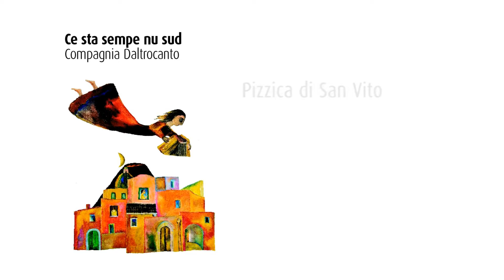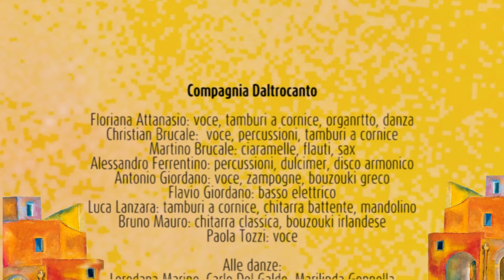Compagnia Daltrocanto Pizzica Di San Vito feat Crifiu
Da "Ce sta sempe nu sud" la Pizzica di San Vito